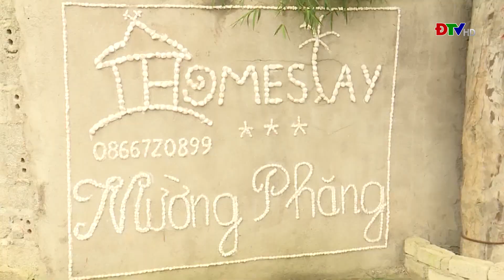ĐIỆN BIÊN - Giữ gìn văn hóa dân tộc từ du lịch cộng đồng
Về với Điện Biên hôm nay, du khách không chỉ có cơ hội đến với một miền đất lịch sử, khám phá thiên nhiên hùng vĩ mà còn là dịp đến với một miền đất văn hóa đặc trưng. Một trong những sản phẩm du lịch mới trong những năm gần đây được tập trung phát triển, tạo nhịp cầu nối cho du khách trải nghiệm văn hóa truyền thống là du lịch cộng đồng.